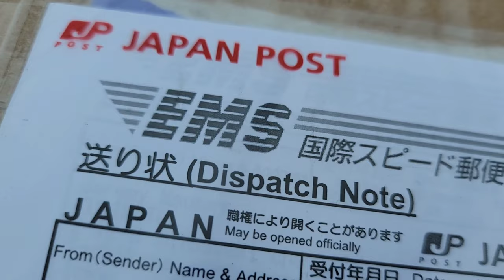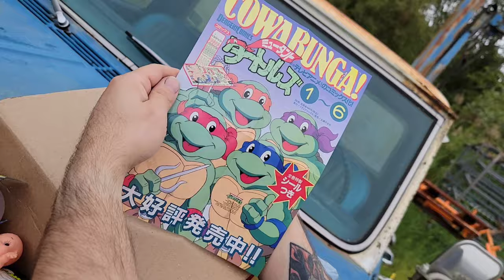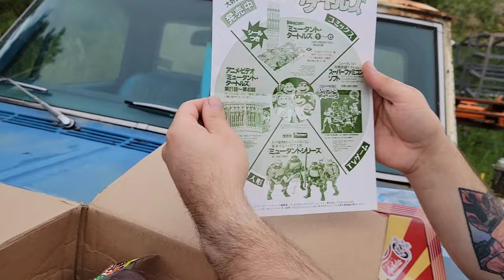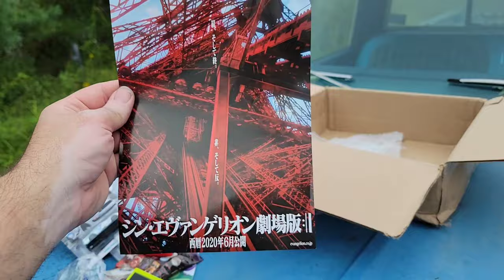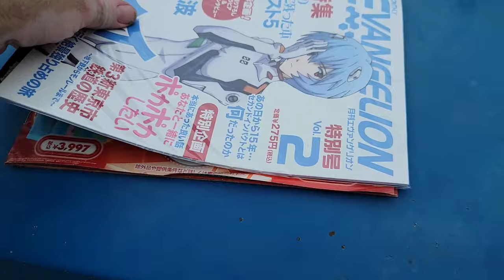JAPANESE TOYS | Vintage & New | TOKYO TOY BASTARD Diecast cars | Unboxing